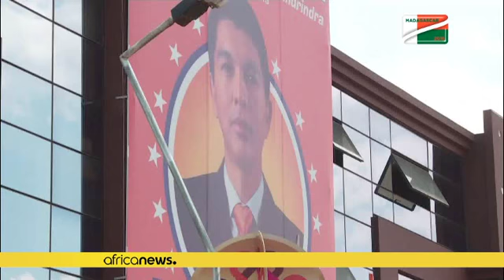Madagascar Presidential candidates express concern over finance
*Candidates vying for Presidency in Madagascar have expressed concerns over what they termed very weak campaign finance laws.*

The candidates said they are disappointed with the participation of former Presidents and ministers who have substantial means in the November 7 polls which places other candidates at a disadvantage.

A few days to the polls, Presidential candidate, Ny Rado Rafalimanana, denounced the situation which he fears might hampers the smoothness of the race pitting an assortm…